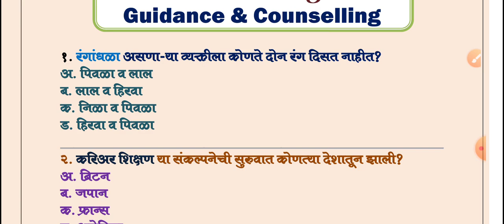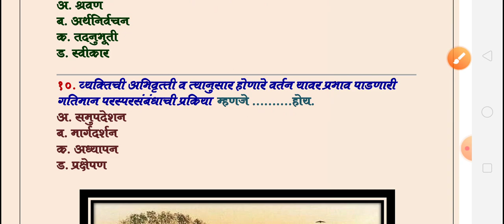Guidance and Counselling, B.Ed. MCQs, मार्गदर्शन आणि समुपदेशन, बी. एड. वस्तुनिष्ठ प्रश्न.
@MilindkumarJoshi This video is useful for all candidates who appear for B. Ed. Examination  with a subject Guidance and Counselling.